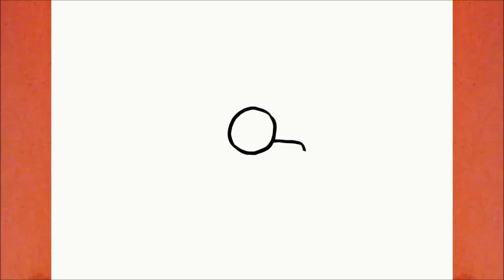COMO DESENHAR O HOMER SIMPSON DE OS SIMPSONS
FAZEMOS DESENHOS PARTICULARES! ENCOMENDE O SEU ou
Aprenda a desenhar o Homer Simpson de Os Simpsons

Desenhando

እንዴት እንደሚሳል
كيف ترسم
Ինչպես նկարել
necə çəkmək
nola marraztu
কিভাবে আকে
як маляваць
kako crtati
как да рисувам
ಹೇಗೆ ಸೆಳೆಯುವುದು
com dibuixar
сурет салу
sa unsa nga paagi aron sa pagkalos
mmene kudzatunga
如何画
如何畫
nzira yekukwevera
කොහොමද අඳින්නේ
그리는 방법
kako nacrtati
çawa bikujin
hvordan man tegner
ako kresliť
kako narisati
Kiel desegni
kuidas joonistada
Paano Gumuhit
kuinka piirtää
como deseñar
sut i dynnu
როგორ დავხატოთ
איך לצייר
hogyan rajzolj
esi ise
ווי צו ציען
cara menggambar
描く方法
cara nggambar
របៀបគូរ
ວິທີການແຕ້ມ
duci
kā zīmēt
kaip piešti
wéi zeechnen
како да црташ
എങ്ങനെ വരയ്ക്കണം
kif tfassal
me pehea ki te utu
कसे काढावे
хэрхэн зурах
څنګه رسم
چطوری طراحی کنیم
jak narysować
ਕਿਵੇਂ ਖਿੱਚਣਾ ਹੈ
кантип тартат
cum să atragă
как нарисовать
le auala e faalatalata
Како цртати
ho hohela joang
ڪئين ٺاهيو
வரைவது எப்படி
jak kreslit
ఎలా గీయాలి
nasıl çizilir
як намалювати
indlela yokudweba
indlela ukudweba